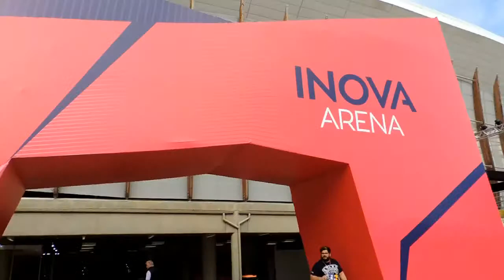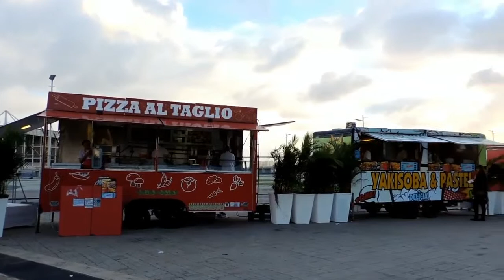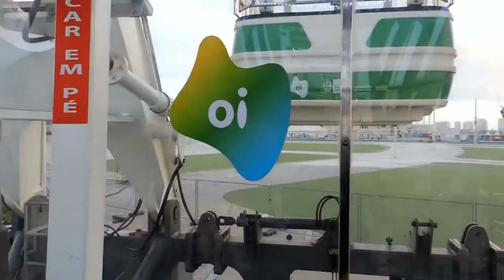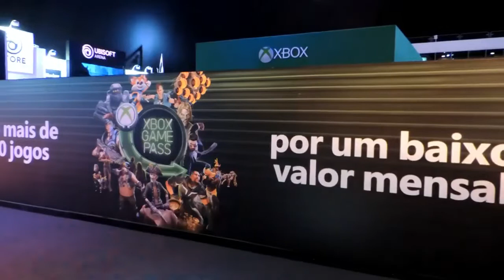Game XP 2018 - Making Of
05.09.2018 - Parque Olímpico no Rio de Janeiro, Brasil. A maior feira de games da América Latina. Mais de 300 expositores, Mais de 200 lançamentos, Convidados internacionais. Imagens & Edição: Ricardo Haleck